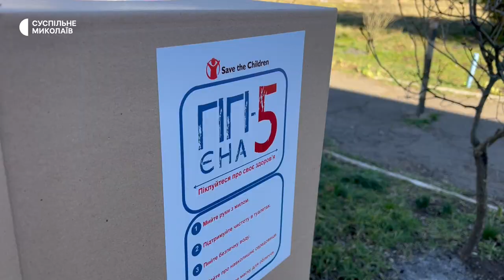Побутова хімія, порошки, мило. В села на Миколаївщині привезли гігієнічні набори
У рамках проєкту "Save the children" 13 березня волонтери з Миколаєва привезли до Шевченківської громади 200 наборів для гігієни. Роздавали мешканцям сіл Полігон, Котляреве та Шевченкове.